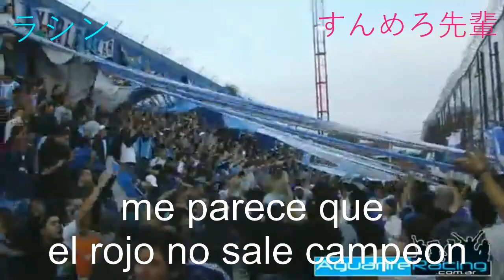Jリーグにも取り入れて欲しい海外のチャント集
投稿日　2017‎年‎10‎月‎5‎日

カトリカはマリノスにあるよ、とのご指摘を作成当時に受けました、ありがとうございました。なのでその点はお気になさらず。